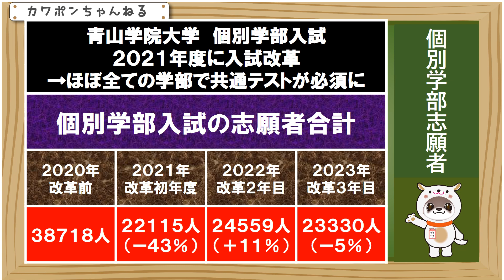青山学院大学 倍率 志願者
今日は青山学院大学の個別学部入試の、志願者のまとめの紹介をします。青山学院大学では、２０２１年度に大きな入試改革を実施しました。個別学部入試の、ほとんどの学部で共通テストが必須になりました。学部毎に指定された、共通テストの科目と、２月の独自入試の合計点で、合否がきまります。共通テストというハードルができましたので、志願者は当然減少しました。改革まえの個別学部入試の志願者は、合計で３８７１８人でしたが、改革初年度の２０２１年度は、２２１１５人と、激減しました。倍率もかなり減少しました。当然、青山学院大学も予想していたとは思います。やたら志願者を増やすよりは、第一志望で受験する人をターゲットにしたい、ということだと思います。そして、改革２年目の２０２２年度は、志願者は、前年比で１１％増加しました。２０２１年度が、さすがに落ち込みすぎた反動もあると思います、そして、直近の２０２３年度は、前年の２０２２年度をやや下回る結果となりました。青山学院大学が、この数字をどうとらえているかは、わかりませんが、志願者と倍率だけをみれば、入りやすくなっていることは間違いないと思います。青山学院大学は、とにかく入試システムが大変ややこしいですので、まずは自分にあった方式をしっかりと目標に持つことが第一歩かと思います。今日は以上になります。ありがとうございました。